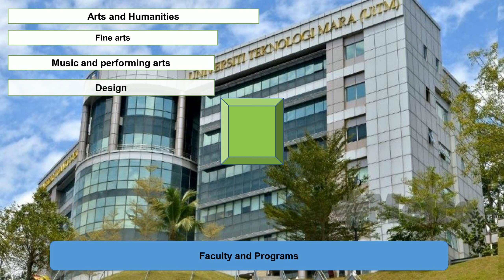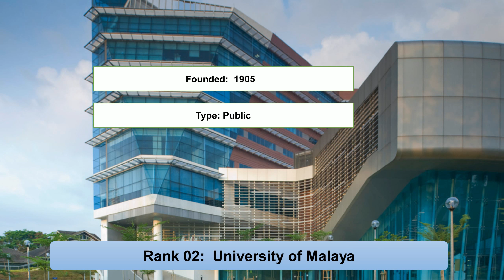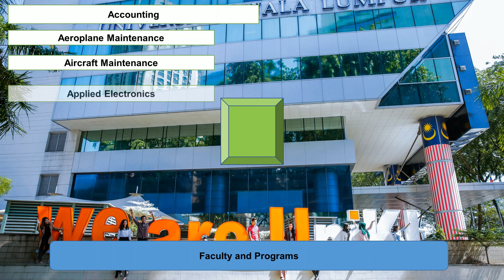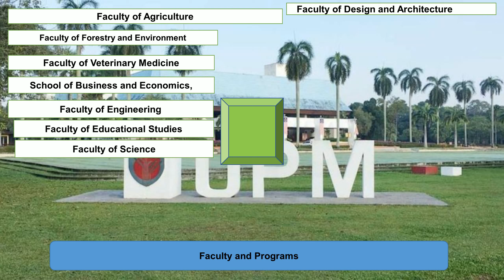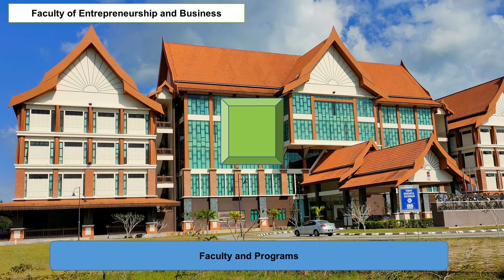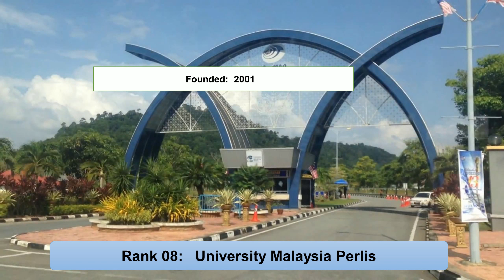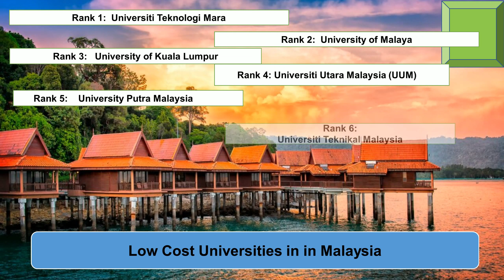Top 8 Low Cost Universities in Malaysia New Ranking | Cheapest Diploma Course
Entireeducation enlisted low cost universities in Malaysia new ranking. The Universiti Teknologi Mara and the University of Malaya are the low cost universities in Malaysia for international students. The University of Kuala Lumpur and the Universiti Utara Malaysia are among affordable private universities in Malaysia.